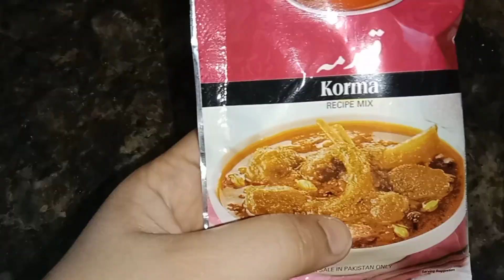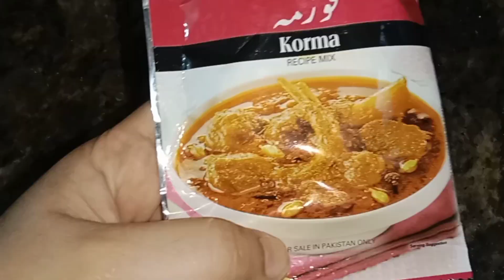Shahi Kofta Curry || شاہی کوفتہ کری ریسٹورنٹ اسٹائل || Easy Recipe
Aslamoalikum mery piyary bhen bhaiyon
Aj main layi hun mazedar recipe 😋
Shahi Kofta Curry